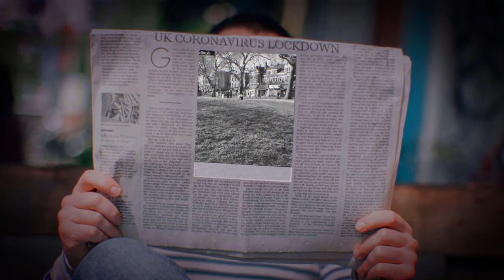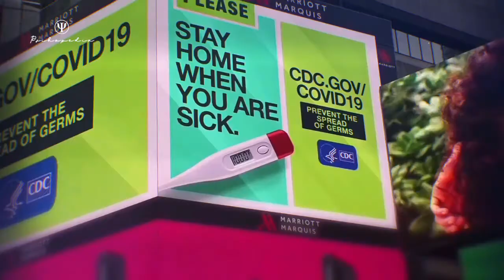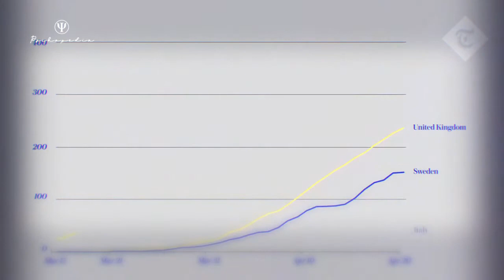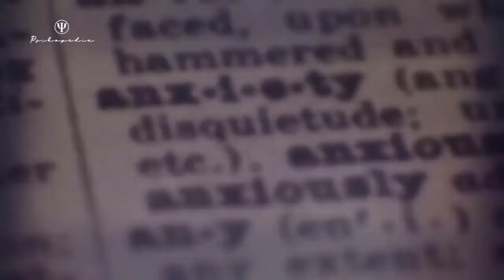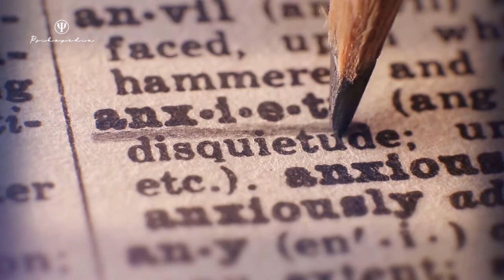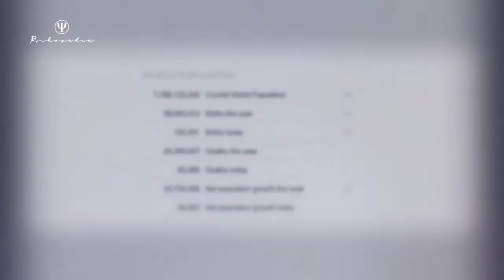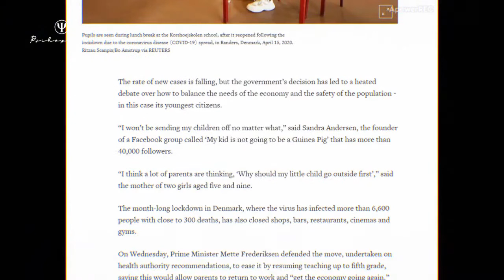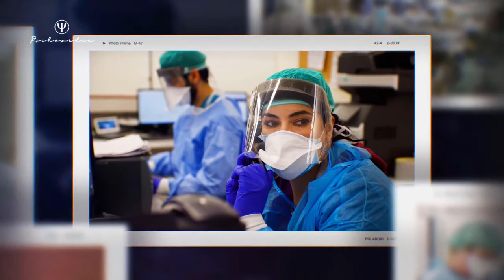The Lockdown, Under Question Full Movie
Psihopedia contains visually enhanced articles originally published on the homonymous professional blog. This was a video about social controversy where I use an artistic approach.

Time Stamps:

00:00 Before and After
05:19 The Swedish Experiment
10:30 The Protesters
22:35 The Only Solution

Song: The Last Thing I Remembered
Artist: CO.AG Music
Mood: Dark

Song: Back for More
Artist: CO.AG Music
Mood: Dramatic

Song: COVID-19
Artist: CO.AG Music
Mood: Calm

Song: Technology
Artist: CO.AG Music
Mood: Dynamic

Song: Voices
Artist: CO.AG Music
Mood: Calm

Song: We Need Info
Artist: CO.AG Music
Mood: Dark

Song: Tonight Sun Sets Forever
Artist: CO.AG Music
Mood: Dark

Song: They Got Away
Artist: CO.AG Music
Mood: Calm

Song: Blackout in Space
Artist: CO.AG Music
Mood: Dark

Song: Evolution
Artist: CO.AG Music
Mood: Dark